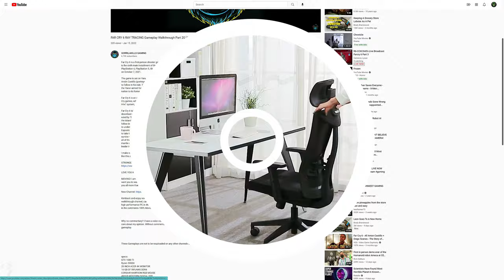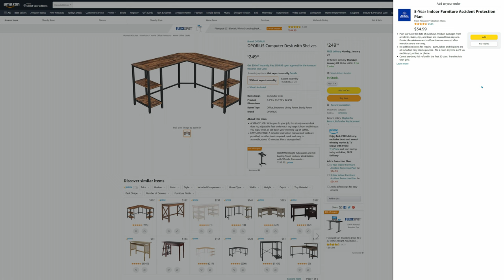GOD OF WAR PC Walkthrough Part 12 [4K 60FPS RTX 3080 TI] - No Commentary (Bridge to Jotunheim)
Played at Max Settings Native Resolution.

From Santa Monica Studio and creative director Cory Barlog comes a new beginning for one of gaming’s most recognizable icons. Living as a man outside the shadow of the gods, Kratos must adapt to unfamiliar lands, unexpected threats, and a second chance at being a father. Together with his son Atreus, the pair will venture into the brutal Norse wilds and fight to fulfill a deeply personal quest. His vengeance against the Gods of Olympus years behind him, Kratos now lives as a man in the realm of Norse Gods and monsters. It is in this harsh, unforgiving world that he must fight to survive…And teach his son to do the same. This startling reimagining of God of War deconstructs the core elements that defined the series satisfying combat breathtaking scale and a powerful narrative and fuses them anew. Kratos is a father again. As mentor and protector to Atreus, a son determined to earn his respect, he is forced to deal with and control the rage that has long defined him while out in a very dangerous world with his son.

Silver backs, please support me So I can keep bringing you videos like this and buy yourself some quality furniture and other items like this:

Most comfortable chairs in the jungle:

STRONGEST COMPUTER DESK IN THE WORLD, GORILLA TESTED:

LOVE YOU ALL MORE THAN A MILLION BANANAS

MOVING! I am moving to a different channel, my videos are being suppressed because they don't want you to watch them. I love you all more than a million bananas!

specs:
GTX 3080 TI
Ryzen 5900X
28 Inch Acer 4K Monitor
32 GB Kingston FURY
CORSAIR RGB MOUSE
1 TB NVMe

battle royal
roblox
Fortnite
warzone
counterstrike
cod
pubg
Resident Evil Village 8
dota
silent hill
Skimpy Mods